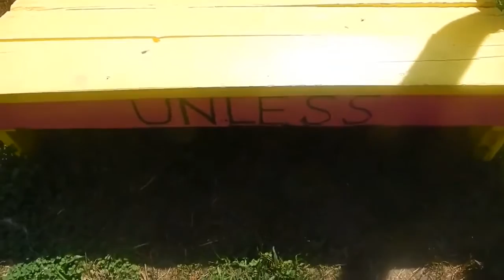Ted Harris The Lorax